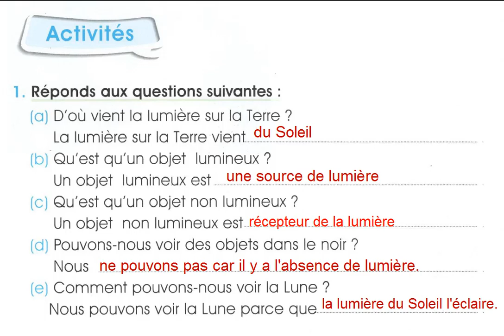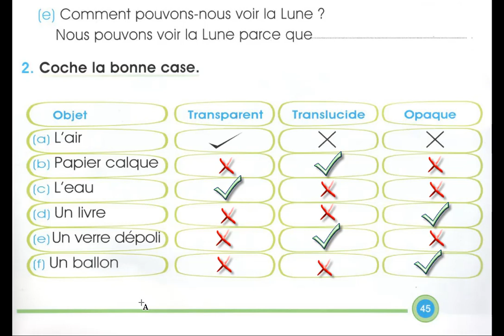Préparation au prochain contrôle de sciences CE1